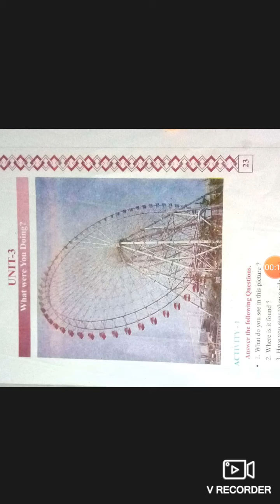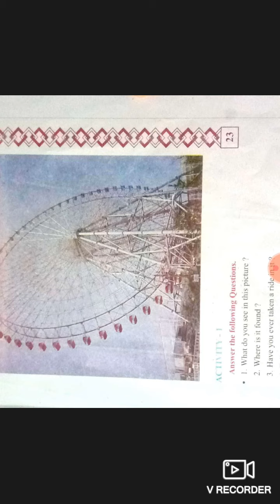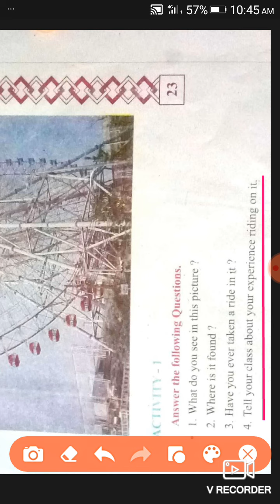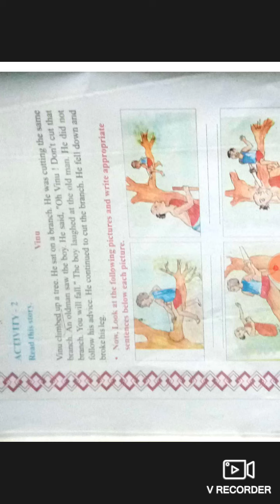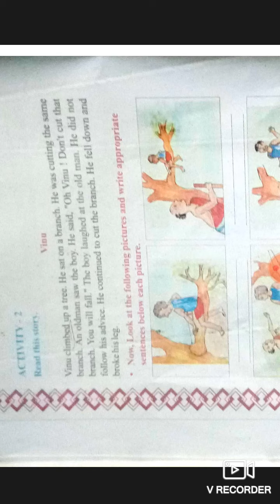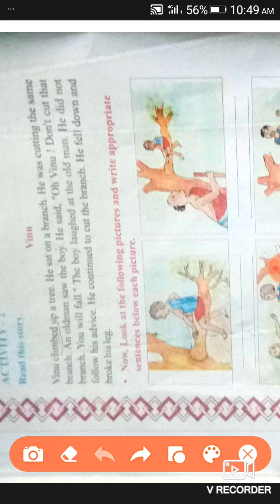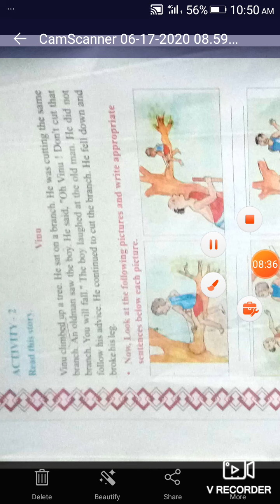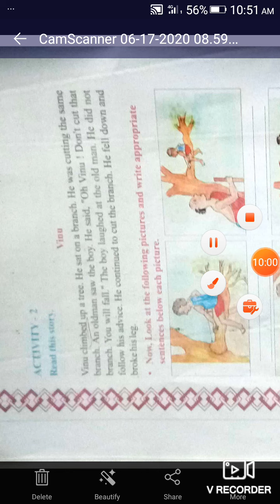ધોરણ : ૮ વિષય: અંગ્રેજી, Unit- 3 (Activity-1, Activity-1) What were you doing ?